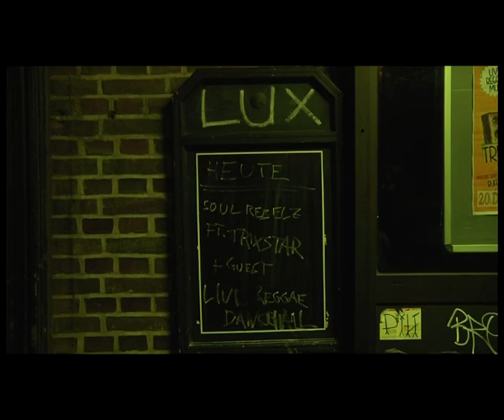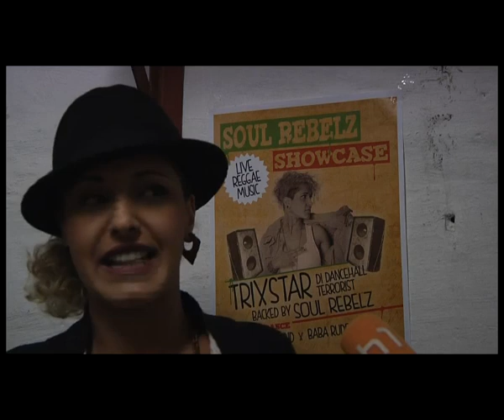TriXstar!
Wir haben die neue deutsche dancehall Königin getroffen! Eine wundervoll Entdeckung aus Dortmund! Zum Schluss dieses Beitrags wartet eine schöne Überrraschung auf euch:)